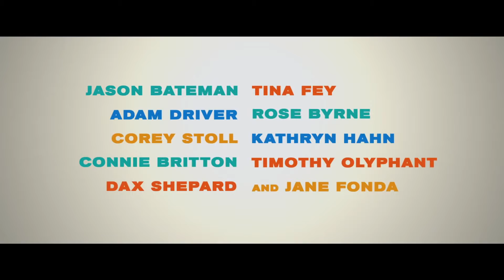This Is Where I Leave You Book to Screen Featurette HD